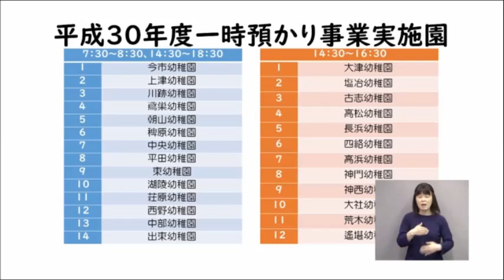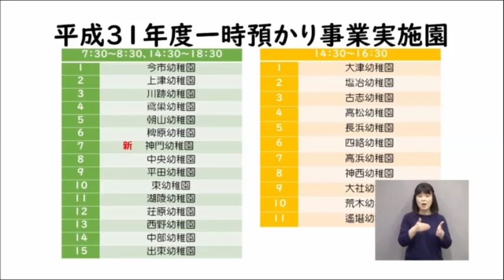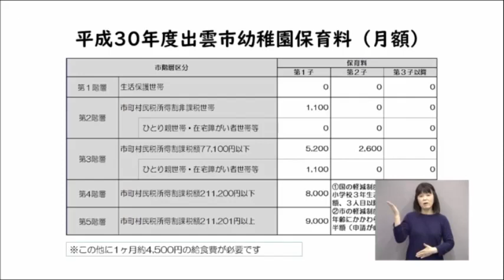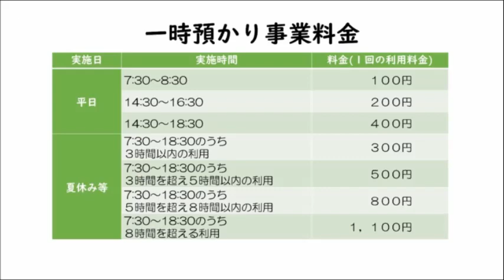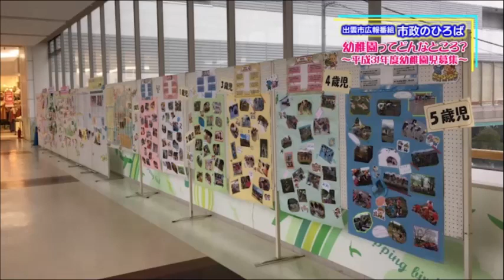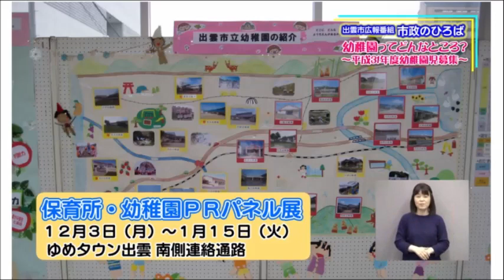市政のひろば「幼稚園ってどんなところ？」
保育幼稚園課から、「幼稚園ってどんなところ？～平成31年度幼稚園児募集～」と題し、幼稚園での生活と幼稚園児募集について紹介しています。
この映像は、出雲ケーブルビジョンとひらたCATVで平成30年(2018)11月に放送された出雲市広報番組「市政のひろば」の内容です。

制作：平成30年(2018)11月